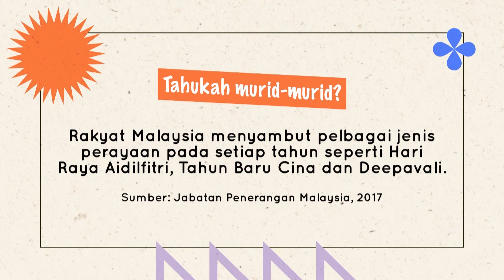Prasekolah (2022) - Klip | Bahasa Melayu (Prasekolah): Jom Baca - Jom Baca Buku!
Tajuk: Bahasa Melayu: Jom Baca - Jom Baca Buku!
Guru: Alfian Mansor
Episod ini akan memberi pendedahan dan pengetahuan kepada murid berkaitan kemahiran membaca  (BM 2.0) dan kemahiran menulis (BM 3.0). Episod ini dilaksanakan seiring dengan pendekatan pembelajaran bertema, iaitu Perayaan di Malaysia. Sesi pembelajaran pertama akan menerangkan tentang kemahiran membaca perkataan dengan suku kata terbuka,  manakala slot kedua akan menerangkan tentang kemahiran membaca perkataan dengan suku kata tertutup. Slot ketiga pula akan menerangkan kaedah menulis huruf kecil dengan cara yang betul.